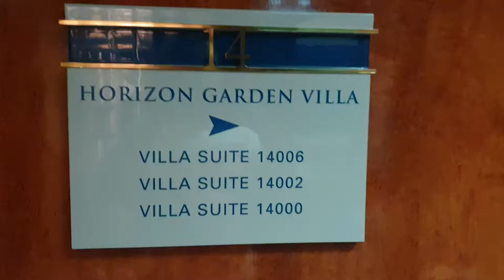NCL STAR Garden Villa stateroom 14000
Ncl star garden villa. Even better than any Haven room. We went onboard on 09/01/2019 till 09/09/2019. Itineray greek islands.

Our concierge was Gina and our butler was Rozy. We were a total of 7 people. The both of them made sure that all our wishes were seen to. They gave us priority in every way they could.

Having travelled in over 10 different ships i feel that this is the best. The ship is not too large, yet everything is conveniently located. The suite is situated mid ship, making it close to the atrium, casino,stardust theatre and all major restaurants.